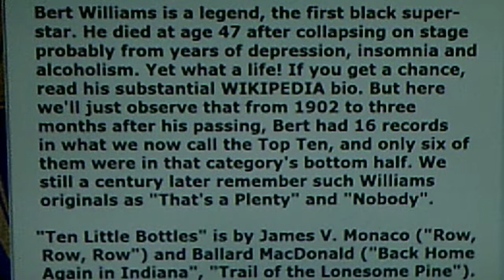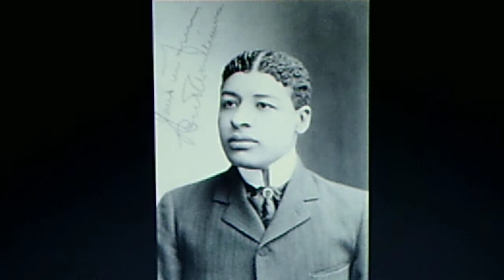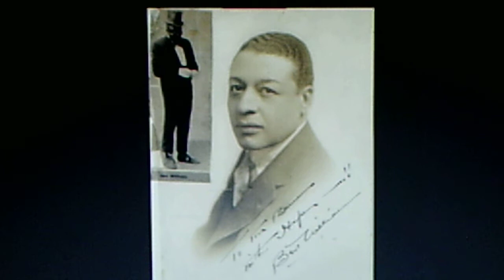Bert Williams: "Ten Little Bottles" (1920)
Source: shellac acoustic COLUMBIA 78, A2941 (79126), recorded April 18, 1920